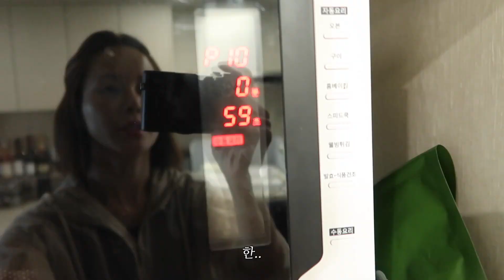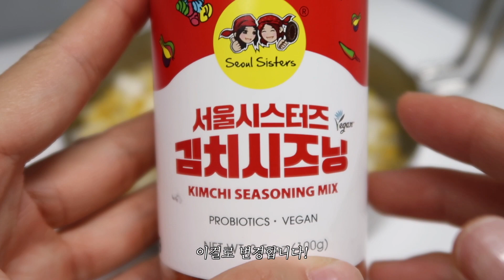[ENG] 아이비의 '냉장고 파먹기' | 마약 옥수수 | 맛없을 수가 없다 | 킥은 김치시즈닝 : 아이비티비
안녕 까까들~!
냉장고 파먹기 2편!
오늘은 마약 옥수수다!!

IVY instagram : @greentee.park
Creative i instagram : @creativei_official

✅The copyright of the video is on Ivy TV and please leave the source for the second distribution.